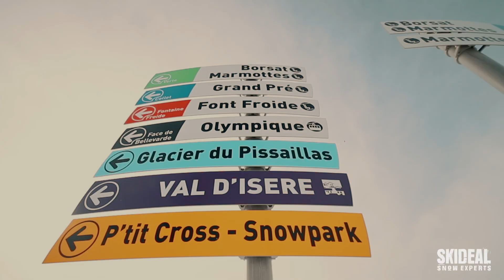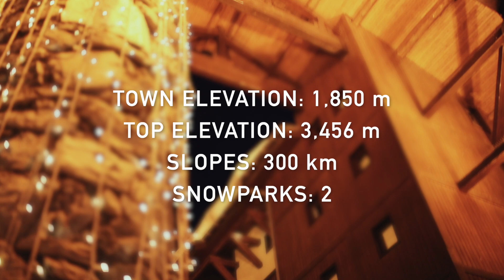ואל דיז'ר, צרפת Val d'Isere - The perfect combination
החיבור של העיירות טין וואל דיזר יצר את אחד ממרחבי הגלישה המרשימים באירופה. לא פחות מ-300 ק״מ של מסלולים מחוברים, 150 פסגות מושלגות, סנופארק עם המון מתקנים מאתגרים, ורכבת תחתית שתיקח אתכם אל הקרחון ב- 3,456 מ'. בואו להכיר ולהתאהב.

צילום ועריכה: עדן רם

.Not surprisingly, Val d’Isère is considered to be one of the world’s top resorts
Although the resort is famouse for its amazing off pistes, There is a slope for everyone in the ski  area. With 150km of trails connected with Tignes you get more than 300 km of linked slopes.